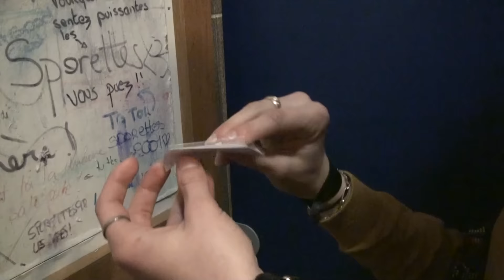Secret percé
Court-métrage réalisé dans le cadre du Marathon du cinéma "Filme-moi des mots" 2017